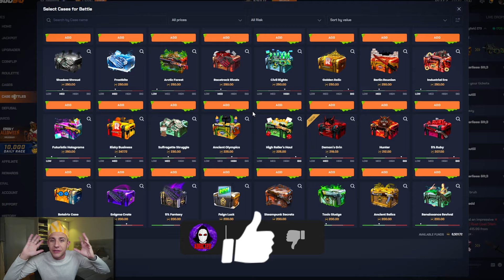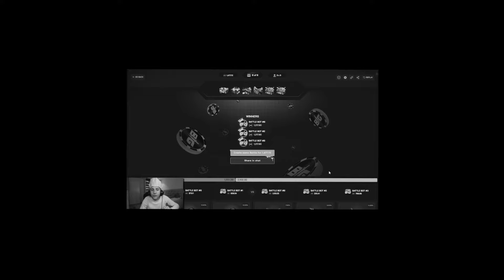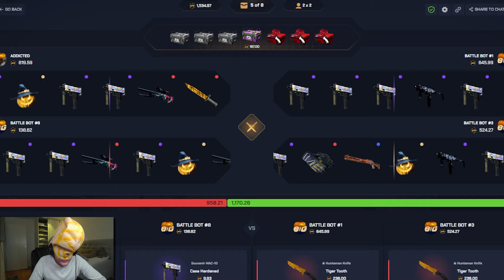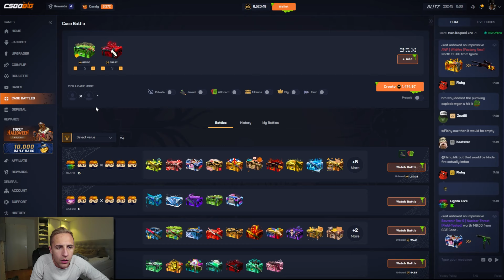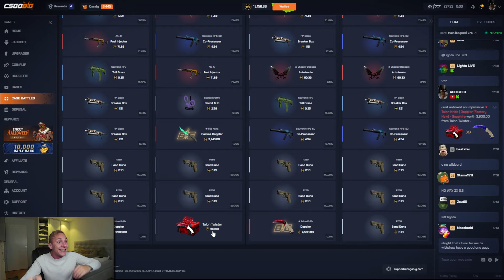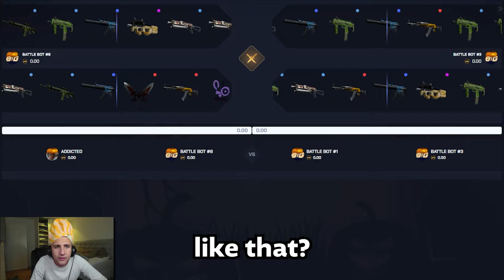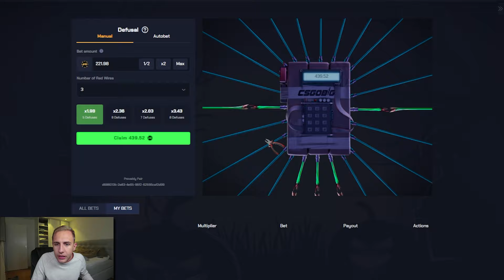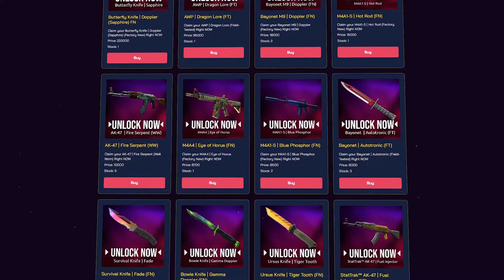I PLAYED BLINDFOLDED CASE BATTLES AND IT PAID INSANE!! *NEW GAMEMODE*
SHOULD I KEEP PLAYING BLINDFOLDED CASE BATTLES?